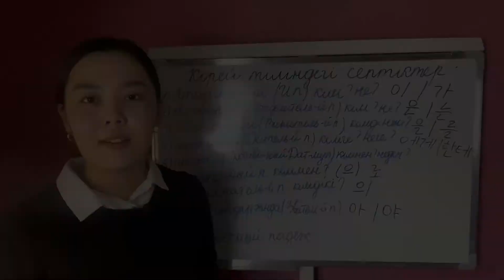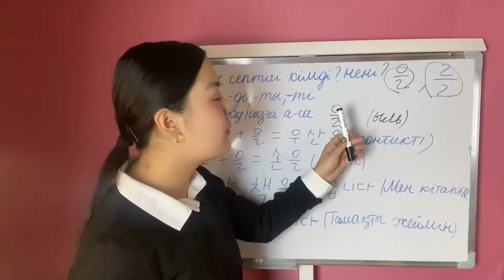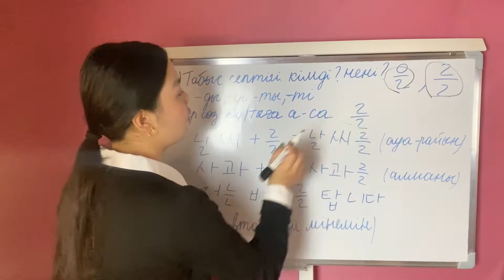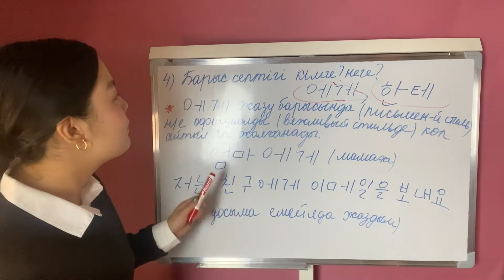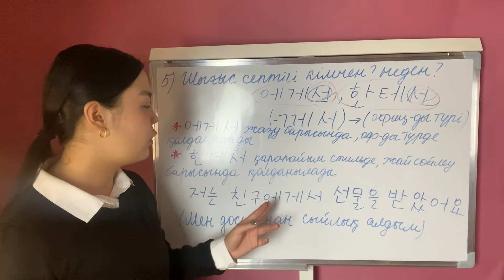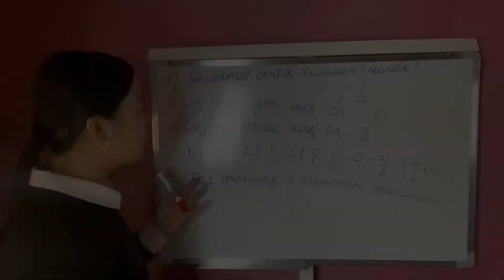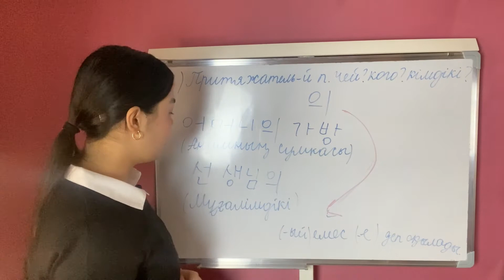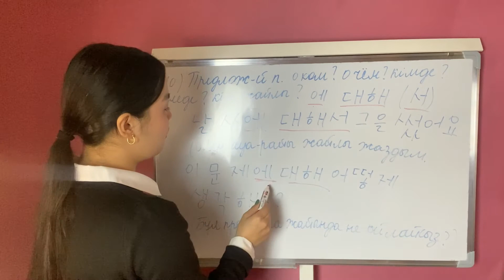6-шы сабақ | Корей тіліндегі септіктер | 을/를, 아/야, 여게/한테 и т.д. | Падежи | 6 урок | Составляем пре-я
Достар сәлем бүгінгі 6-шы сабақта 5-ші сабақтың жалғасы ретінде корей тіліндегі септіктерді толықтай өтетін боламыз. Осы арқылы сөйлем құрап үйренесіздер! Ең қажетті деген грамматикалар сабағын жазып үйреніңіздер. Таймкодты коментарий астында қалдырамын⬇️

Друзья в этот 6 урок будет продолжением 5го урока. То есть вы полность изучите тему падежи на корейском. И с легкостью будете составлять слова. Тайм код будет в коментариях⬇️